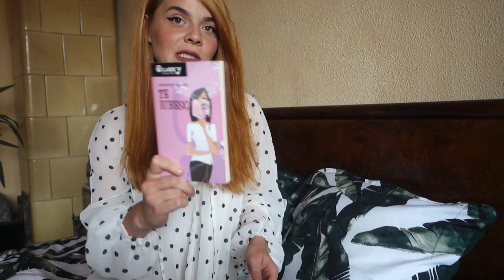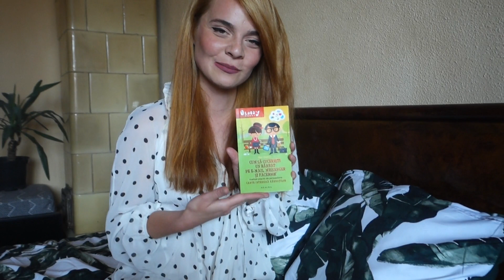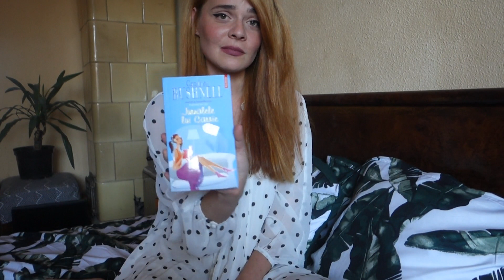7 cărți în 7 zile / maraton de citit